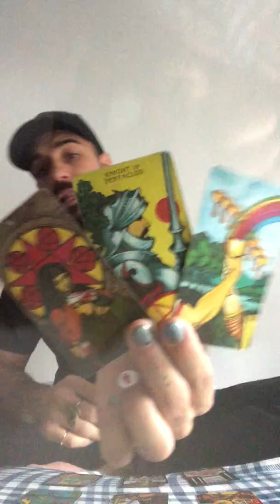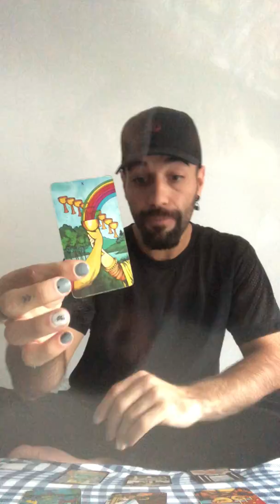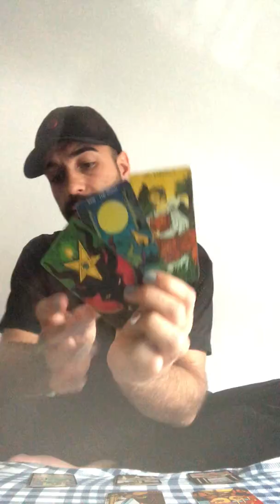WATER SIGNS Mid-October 2019 Cancer, Pisces, Scorpio